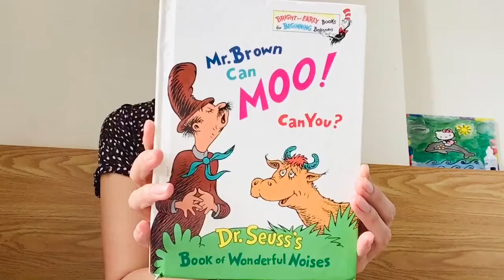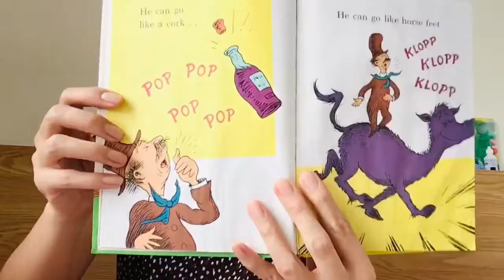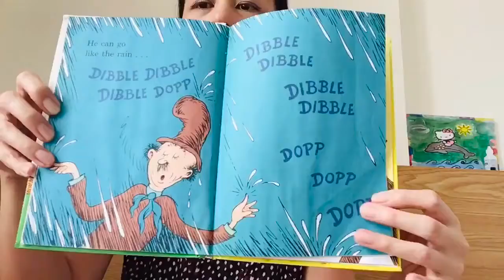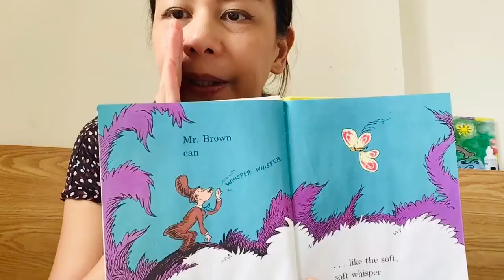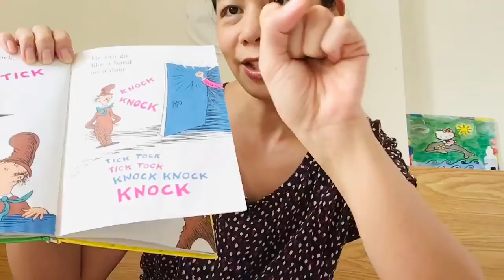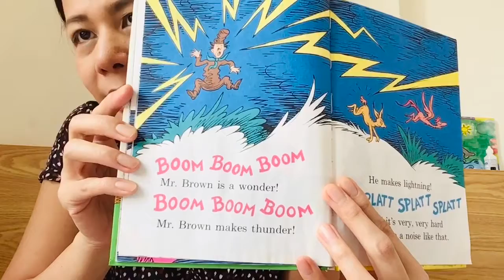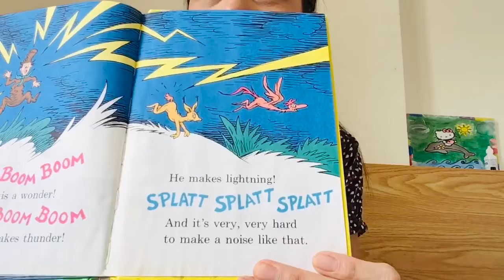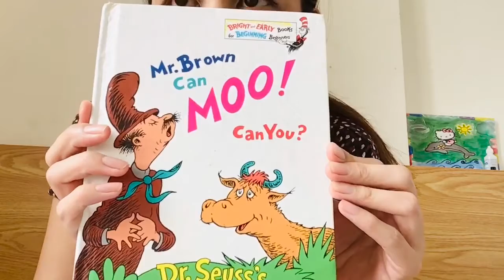Mr. Brown Can Moo, Can You? by Dr. Seuss